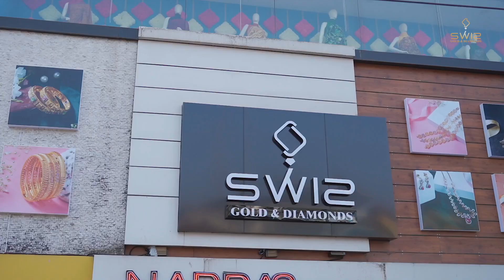Swiz Gold and Diamonds | snowwhiteads | Shaheer Ahmed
This video contains jewellery interior and product shoot.
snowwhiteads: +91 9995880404